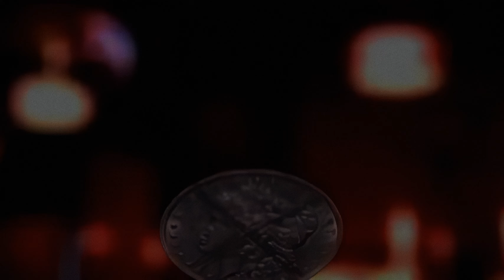Batman Forsaken 4k [Remastered] 2023